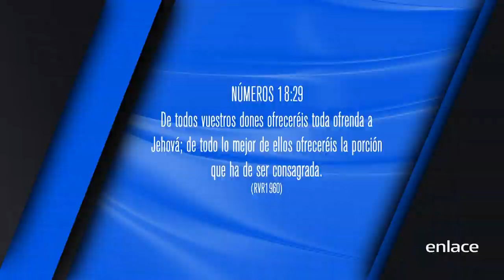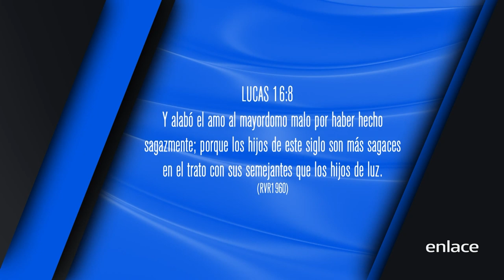Dios espera lo mejor de tí - Código de Vida - Enlace TV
Este mensaje es una exhortación y a la vez una confrontación con el propósito de que le demos lo mejor a Dios. Si en el mundo no escatimábamos esfuerzos para lograr nuestros objetivos ¿porqué en la iglesia ponemos excusas? ¡A Dios lo Mejor!